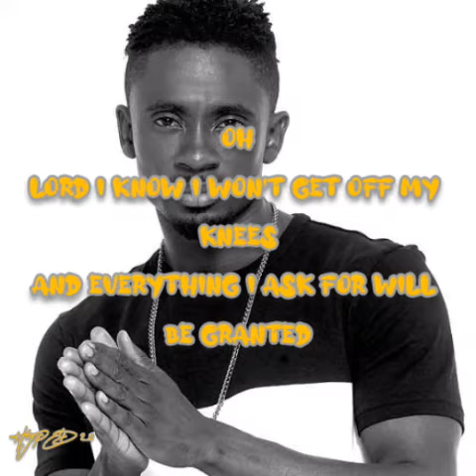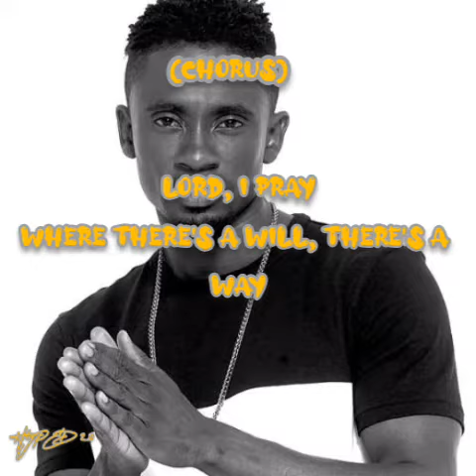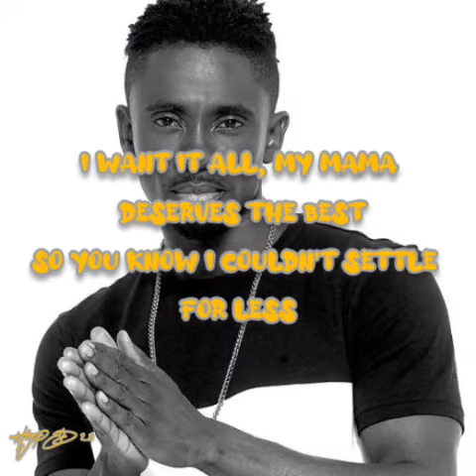Prayer (Lyrics) - Christopher Martin